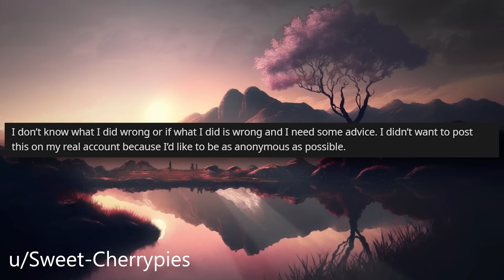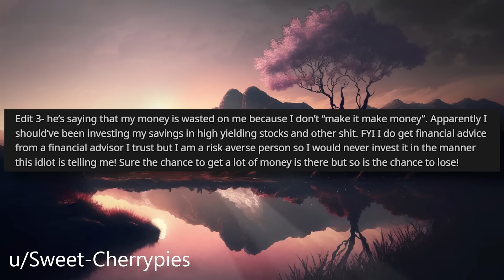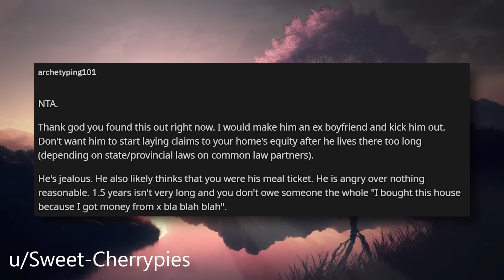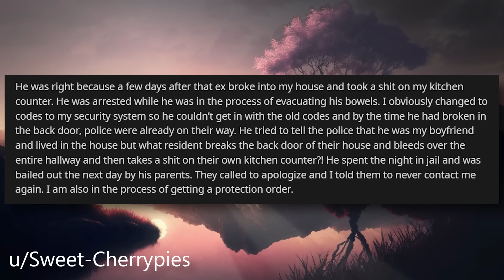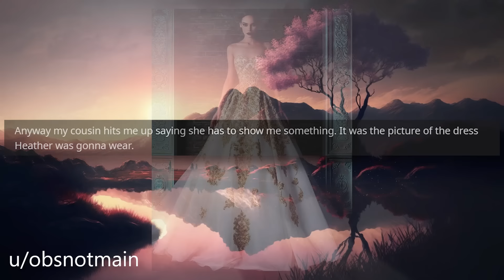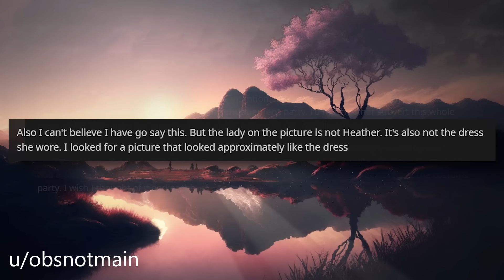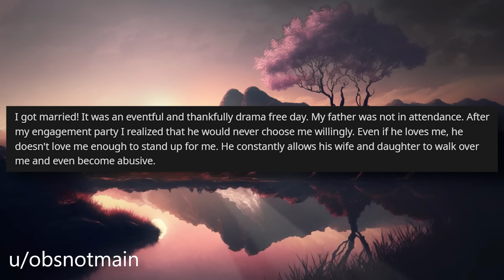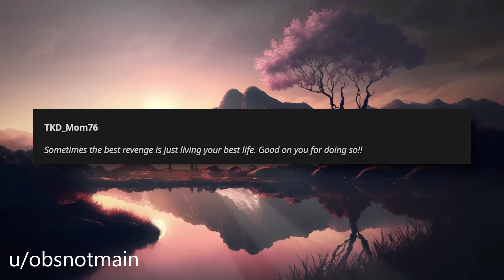Boyfriend Angry That I Didn't Tell Him I Won Money In The Past r/Relationships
Relationship Reddit Stories, OP's boyfriend is angry when she reveals that she had won money her past.

00:00 Intro
00:19 Story 1 u/Sweet-Cherrypies
02:08 Story 1 Edits
04:05 Story 1 Comments
05:46 Story 1 Update
09:36 Story 2 u/obsnotmain
12:32 Comments/OP Answers
14:56 Story 2 Update
19:47 Outro